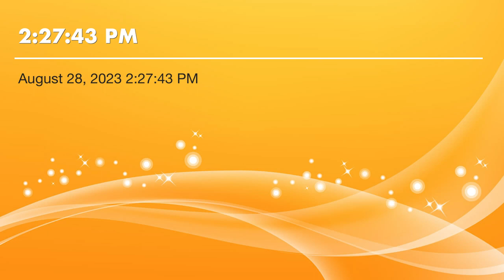Basic Biblical Doctrines (an English Version of Doctrinal Bible Study) #2175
Doctrinal Bible Study- Vic Balbido